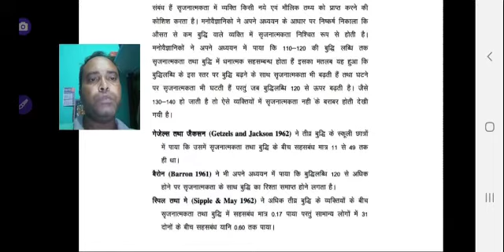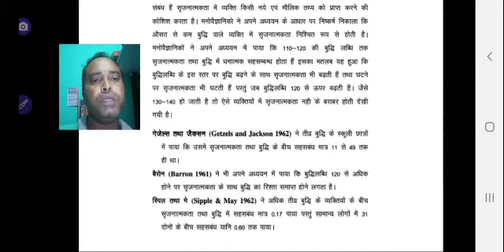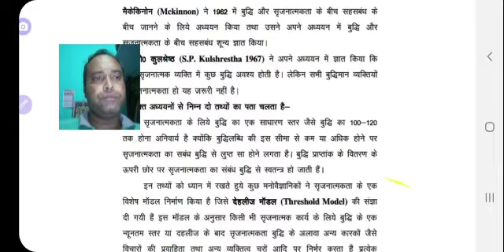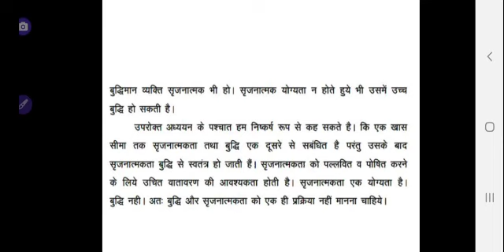B.El.Ed.2nd year/Srijnatmakta aur Buddhi me sambandh/Dr Rajiv Dwivedi